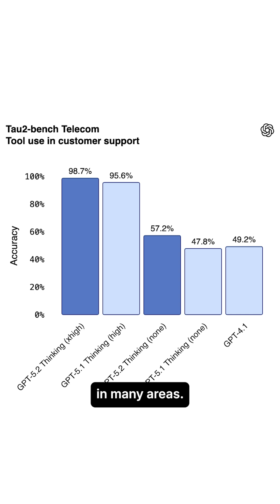GPT-5.2 Is Here: OpenAI’s Biggest Leap Toward Real AI Work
GPT-5.2 takes AI beyond chat—stronger reasoning, real-world benchmarks, and workflows that actually get work done.